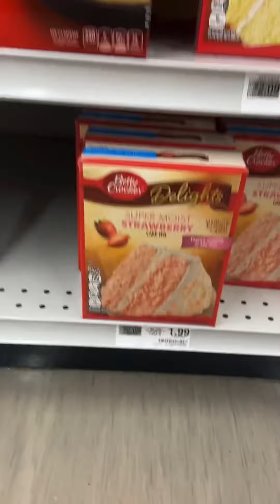Saturday Mini Vlog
Welcome to Bee’s World…in this video we are doing a mini vlog of my Saturday.